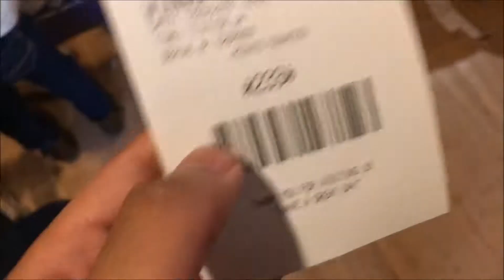Ride on animals! Electric Toy Scooter Mall rides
In this vlog, me and my family went to the mall and then Tokens n Tickets. We had a fun day and I hope you guys enjoy this vlog.